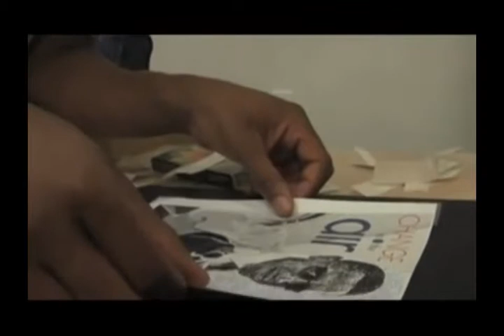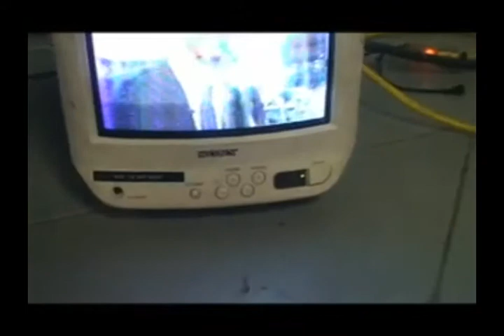Jamal Boykin Artwork | Art Exhibition | Barack Obama Collection | Alphonse Berber Gallery | May 2009